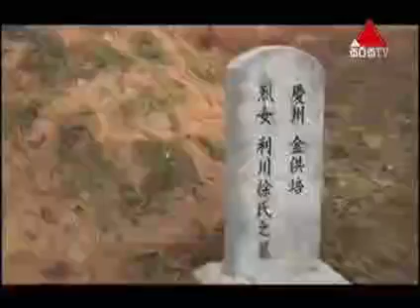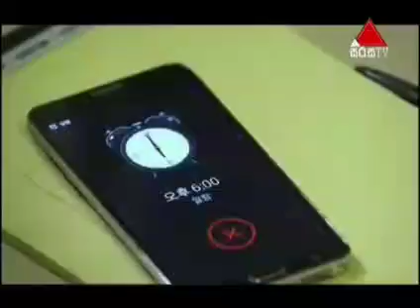Ananthen awidin aaa ⭐ cumara 7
My love from the star episode 7| Sinhala dub| full episode| K drama| Jun Ji-hyun · Cheon Song-Yi

synopsis
In 1609, during the Joseon Dynasty, an alien named Do Min-joon (Kim Soo-hyun), arrived on Earth. He misses his return flight to his home planet and is left stranded on Earth for the following four centuries after saving a girl named Seo Yi-hwa from falling off a cliff. He has an almost flawless human appearance, improved hearing, eyesight, and speed, as well as a jaded, cynical perspective on people. Min-joon, who never ages and must adopt a new persona every ten years, has held jobs as a doctor, an astronomer, a lawyer, a banker, and is currently a college lecturer.

Genres - romantic, comedy, fantasy
Starring: Jun Ji-hyun; Kim Soo-hyun; Park Hae-jin; Yoo In-na; Shin Sung-rok; Ahn Ja
Director - Jang Tae-yoo
Writer - Park Ji-eun

episode 7

Do Min-joon (Kim Soo-hyun), an alien, landed on Earth in 1609 during the Joseon Dynasty. After saving a girl called Seo Yi-hwa from tumbling off a cliff, he misses his transport back to his home planet and is left stuck on Earth for the next four centuries. He possesses a human appearance that is virtually faultless, better hearing, eyesight, and speed, as well as a jaded, cynical viewpoint on humans. Min-joon has worked as a doctor, an astronomer, a lawyer, a banker, and is currently a college lecturer. Because he never ages, he is required to take on a new identity every ten years.